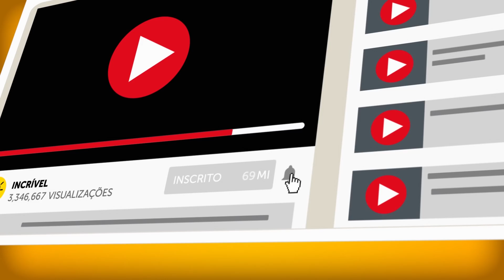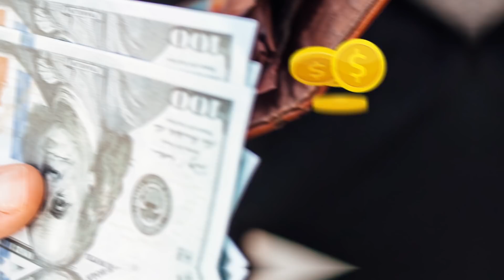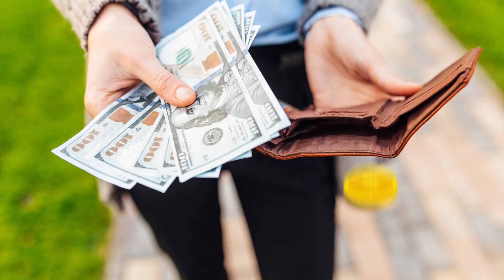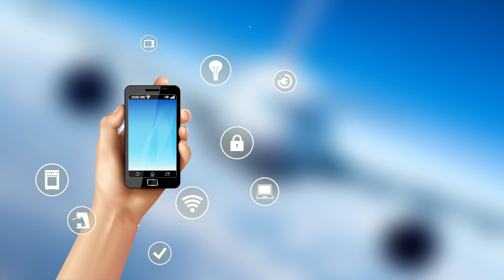Como os Aeroportos Ganham Dinheiro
Como os aeroportos ganham dinheiro? Queremos dizer muito dinheiro. Vamos aos bastidores para aprender as formas sorrateiras com que os aeroportos estão lucrando - e não é tudo das irresistíveis delícias que eles vendem em cada esquina.

Pegue o Aeroporto de Heathrow, em Londres. Ele é totalmente lucrativo e uma máquina de fazer dinheiro, aproveitando a maior parte da massa dos passageiros. Quase 650 voos entram e saem deste aeroporto diariamente. Quantos passageiros são por ano, você pergunta? Um montante de 78 milhões! E são necessários US$ 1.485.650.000 para administrar um aeroporto comercial como o de Heathrow!

MINUTAGENS:

Alguns fatos sobre o aeroporto de Heathrow 0:47

Coisas sorrateiras que os aeroportos fazem 2:25

Vendedores 2:32

Arrendamento de terreno 3:47

Serviços de estacionamento 4:06

Taxas de aterrisagem e partida 4:27

Taxas de bagagem 6:36

Como economizar dinheiro durante suas viagens 7:53

 RESUMO:

- Para empatar, Heathrow teria que receber em torno de 19 dólares por passageiro, mas esse dinheiro não vem apenas do bilhete que os viajantes compram. Esses US$ 19 também contabilizam a quantidade de dinheiro que um passageiro gasta com bagagem e em outros serviços do aeroporto.

- Um dos truques que os aeroportos usam é não anunciar o número do portão de embarque até 45 a 90 minutos antes de o avião decolar. Dessa forma, as pessoas se reúnem nessas áreas intermediárias entre as lojas enquanto esperam para descobrir o número do portão.

- Você já notou que há estacionamentos de carros para aluguel, entre outros negócios, perto do aeroporto? Graças a ele, estes lugares fazem muitos negócios. Por causa disso, os aeroportos podem lucrar com os arrendamentos do espaço que esses negócios ocupam.

- Se você não conseguir que um de seus amigos o deixe no aeroporto, vai ter que pagar para deixar seu carro durante a sua viagem. Esses estacionamentos normalmente cobram por noite e isso podem aumentar o lucro deles rapidamente.

- Os aeroportos ganham muito dinheiro com os voos que chegam. Normalmente, as companhias aéreas pagam em torno de US$ 9.500 por voo que pousa, mas esse valor pode variar dependendo do tamanho e do tipo da aeronave.

- Como se as taxas de bagagem não fossem suficientes, os passageiros também enfrentam uma grande variedade de extras quando estão em seu voo: filmes, refeições e bebidas.

- De acordo com um estudo recente da empresa de consultoria IdeaWorksCompany e da CarTrawler, em 2017 foi cobrado pelas maiores companhias aéreas dos Estados Unidos um montante de US$ 24 bilhões em taxas extras, incluindo bagagem. Nesse mesmo ano, US$ 82 bilhões foram faturados com essas taxas em nível global.

- Carregue uma jaqueta extra macia para servir como travesseiro no voo, para que você não precise comprar uma que vai acabar devolvendo ao final da viagem.

- Desde que esteja dentro dos requisitos de segurança do aeroporto, leve um sanduíche ou um lanche e economize uns US$ 20.

- O entretenimento a bordo pode custar caro. Algumas companhias aéreas oferecem isso de graça, mas você geralmente terá que pagar por filmes ou TV a cabo. Em vez disso, baixe um ou dois filmes da Netflix para o seu computador antes de sair.

5-Minute Crafts Youtube: goo.gl/0f2h9p